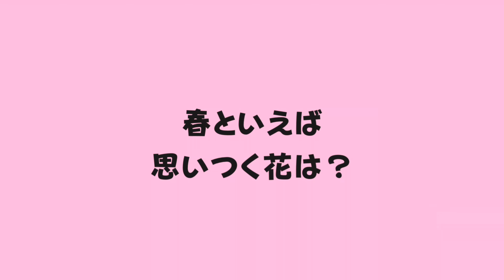【松本まりか・上杉柊平・沢村一樹】以心伝心ゲームに挑戦しました【ミス・ターゲット】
ABCテレビ・テレビ朝日系「ミス・ターゲット」に出演中の松本まりか、上杉柊平、沢村一樹が以心伝心ゲームに挑戦しました。